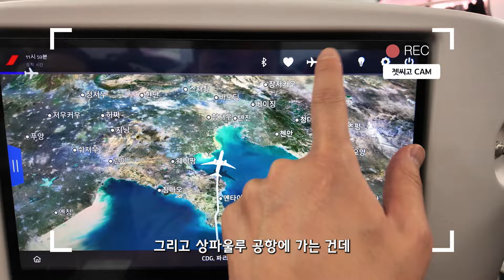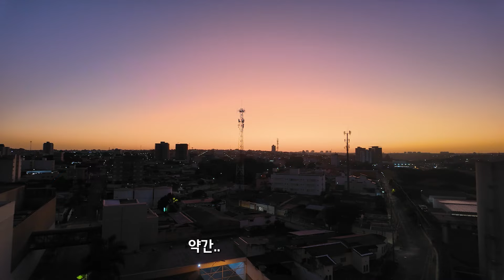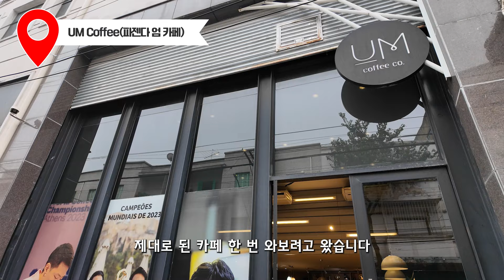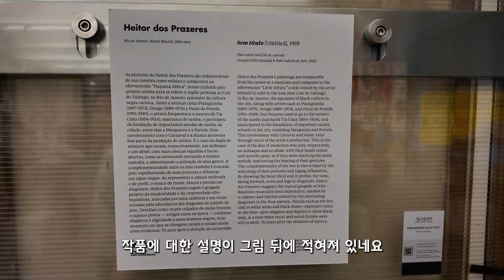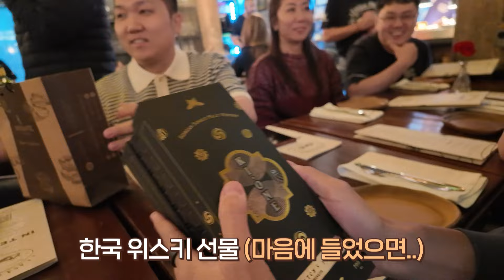브라질 음식 대박🤩 먹고 마시는 브라질 브이로그🇧🇷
오직 먹고 마시는 브라질 브이로그🇧🇷

[Brazil Vlog]
00:00 오프닝
00:59 슈하스코 MARRUA
01:38 산토스 커피박물관
03:17 전통식당 Tasca Do Porto
04:05 슈하스코 Nego Veio
05:35 송어식당 TocadaTruta
06:55 슈하스코 Fiddle
07:55 노상식당 BardaRoberta
09:00 파젠다엄 카페 UM Coffee
10:13 현대 미술관 MASP
11:06 돼지의집 A casa do Porco
12:50 최대공원 Ibirapuera
14:25 공항 라운지 엔딩